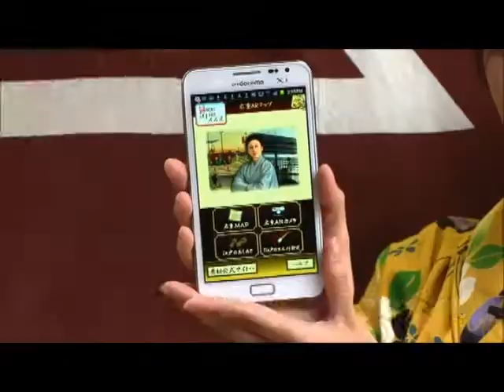お江戸AR記 名所江戸百景「大てんま町木綿店」篇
「大てんま町木綿店」は日本橋大伝馬町を描いた浮世絵。その大伝馬町に創業から350年、変わらぬ場所で営む「小津和紙」にお邪魔しました。ほーりーはじめての紙漉ではどんな紙ができあがるでしょうか？
※謎解き江戸のすすめの放送は終了しました。
※広重ARマップの配信は終了しました。